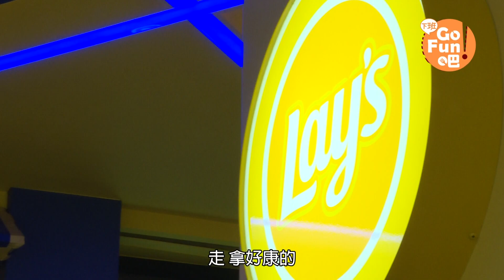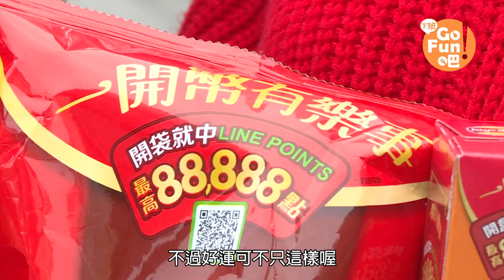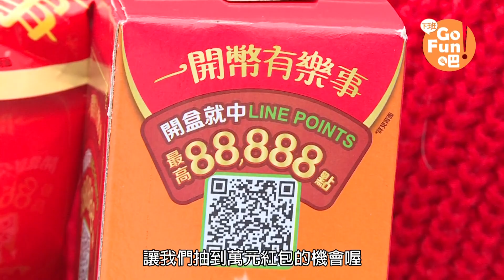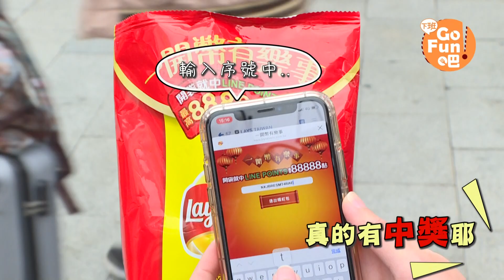2020遇財神！天天有樂事！【下班Go Fun吧！】第113集 陳儀潔小肥│噪咖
主持人：陳儀潔（小肥）、壯壯
樂事新年包裝包包都有獎, 中獎率100%總獎金破千萬！
聽說已經有人中到最大獎88888了！好像還不止一個！
看來樂事這次是玩真的！期間限定包裝 活動還沒結束 還不趕快立刻去買一包！